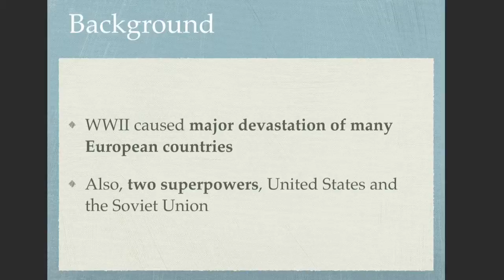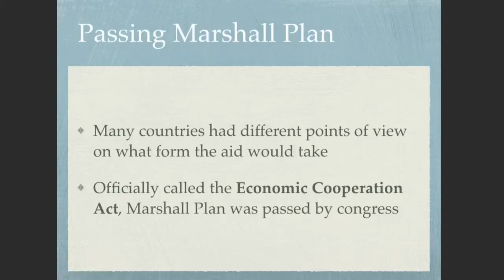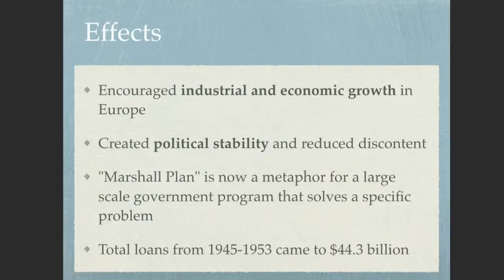Marshall Plan- Parker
Quick History and Effects of Marshall Plan